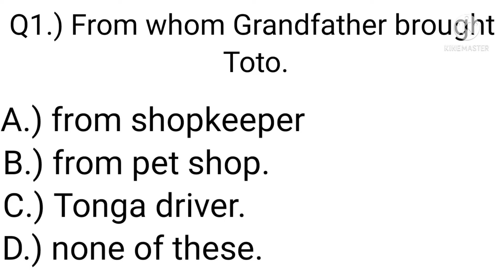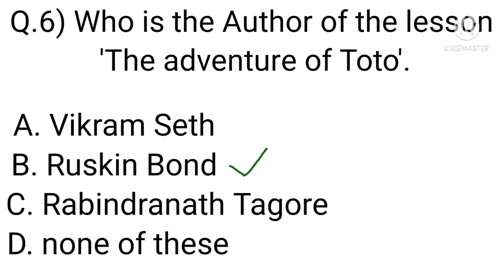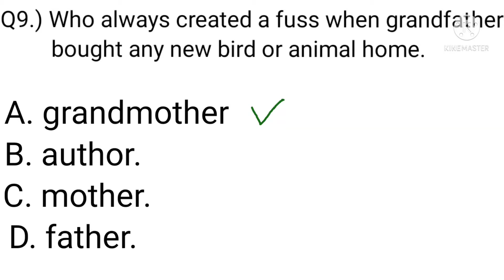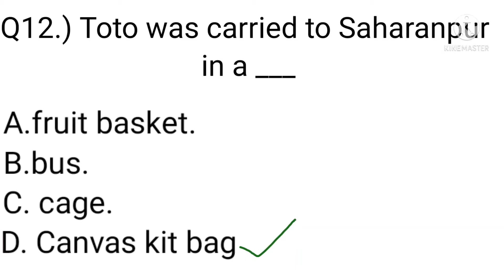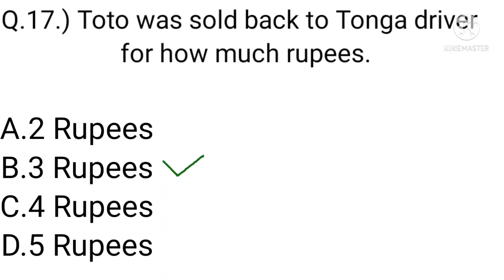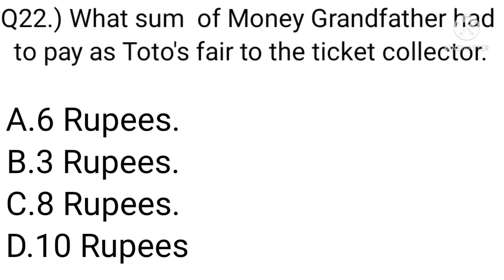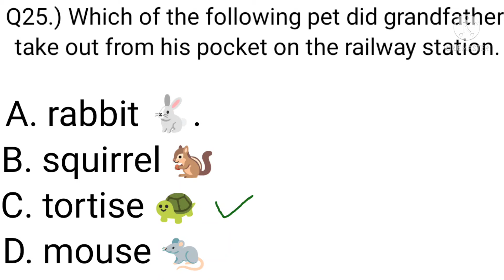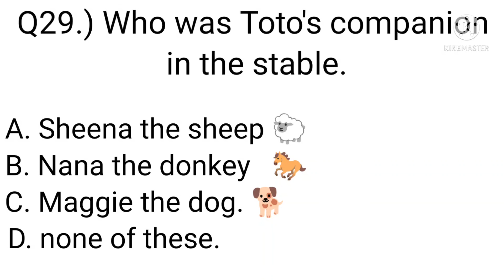MCQs Class:9#Lesson:THE ADVENTURE OF TOTO#Book:MOMENTS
MCQs(MULTIPLE CHOICE QUESTIONS)Class:9#Lesson:THE ADVENTURE OF TOTO#Book:MOMENTS